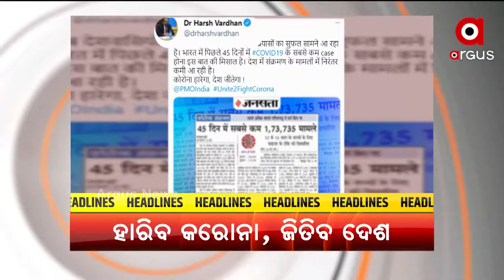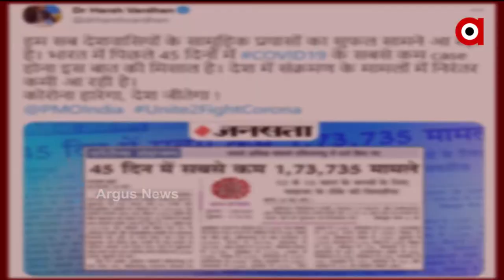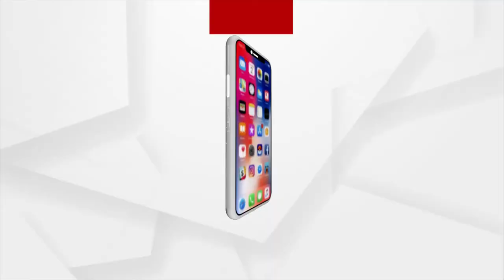Argus Update News 1 PM | 29 May 2021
+ ଲଗାତର ୨ ଲକ୍ଷ ତଳେ ଦୈନିକ ସଂକ୍ରମଣ
+ ମଦଭାଟି ଉପରେ ଚଢାଉ ବେଳେ ଆକ୍ରମଣ
+ ଠିକା କାମ ପାଇଁ ଘାଇ
+ ନଷ୍ଟ ହୋଇଗଲା ଚାଷୀର ବର୍ଷକର ପରିଶ୍ରମ
+ କିମସରେ ଶ୍ରମିକ ନେତାଙ୍କ ହୋଇଛି କି ମୃତ୍ୟୁ ?